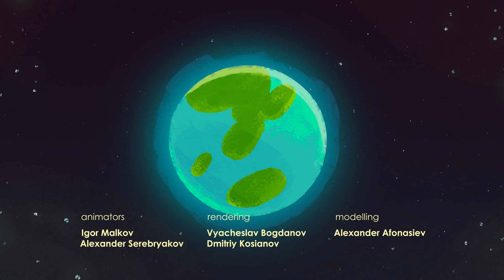Bä-Bä-Bären - Folgen 1-10 - Compilation 1 - Kindervideo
In dieser Compilation haben wir für dich die ersten zehn Folgen von den Bä-Bä-Bären-Abenteuer zusammengestellt. Viel Spaß beim Anschauen!

Sternengeschichte
Fotojagd
Pilze und Blätter
Reise
Mittel gegen die Vergesslichkeit
Altes Rezept
Der Kampf um die Ernte
Wie man die Bäume heilt
Hausgeist
Schlaflosigkeit